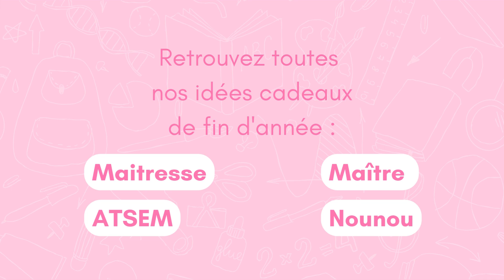Cadeaux de fin d'année scolaire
Retrouvez toutes nos idées cadeaux pour la fin d'année scolaire sur notre
Pour faire plaisir à la Maîtresse, au Maître, à l'ATSEM ou encore à la Nounou de votre enfant, c'est par ici !
Des cadeaux gourmands et originaux sont à retrouver sur notre site Génération Souvenirs.